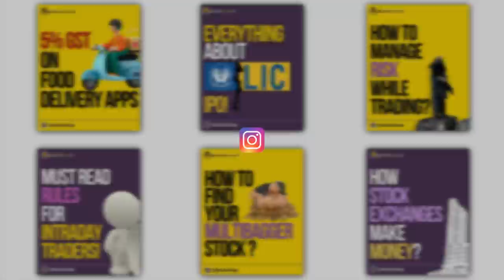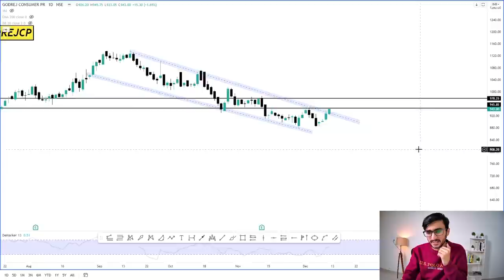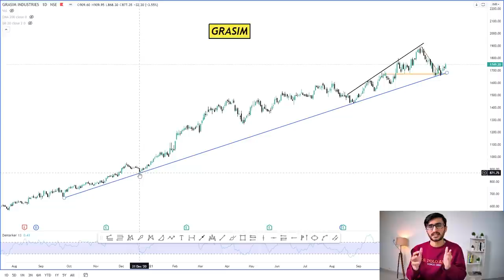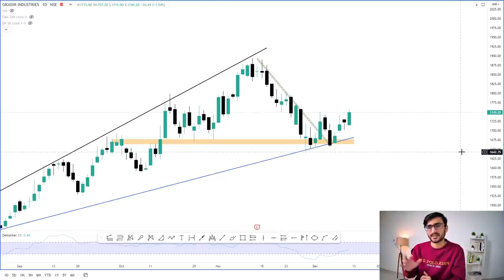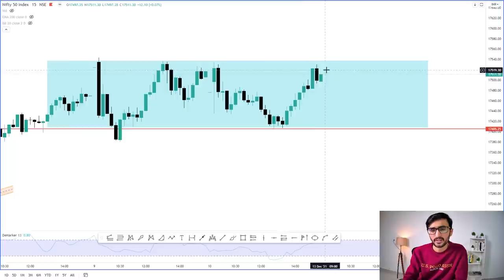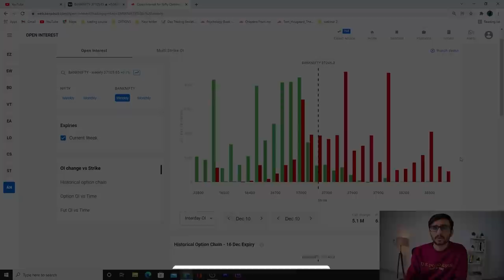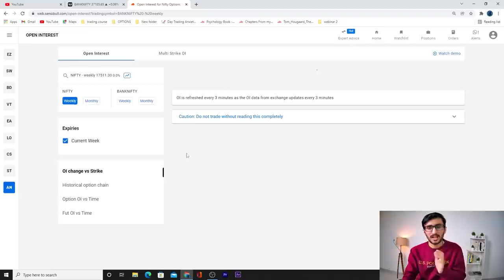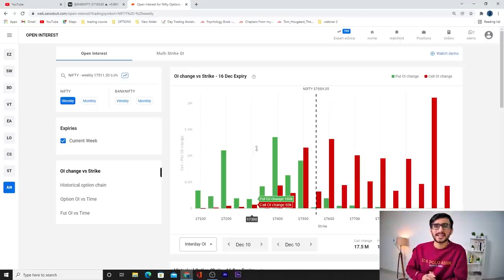Daily Intraday Calls For Tomorrow | 3 Jackpot Intraday Trading Tips | 13th December 21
Other Information !!

1. GODREJCP

2. MAYURUNIQ

3. GRASIM

Grasim stock analysis, Godrejcp stock analysis, West coast paper stock analysis